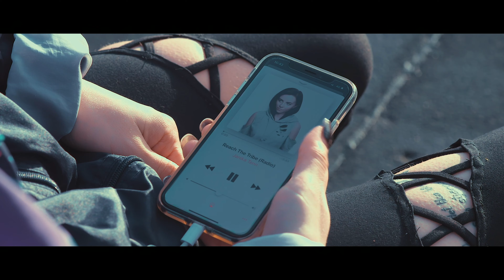Janika Tenn - Reach The Tribe (Official Music Video)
Starring:
Jennifer Henriksson

Featuring in the video:
FIVE TRIBES

Producer, Director, Editor:
Jay Cross

Camera Man:
Raki

Please support:

Picture Palette Productions